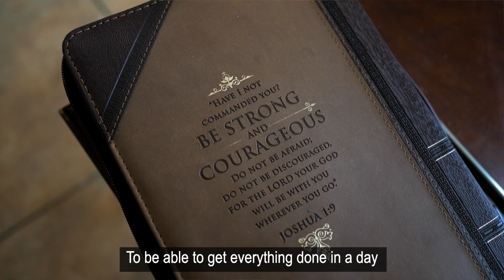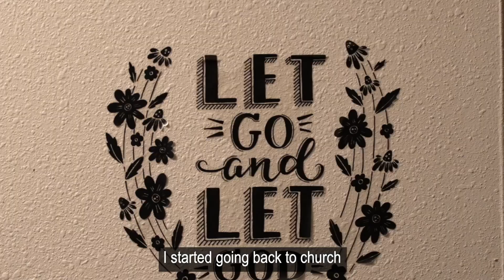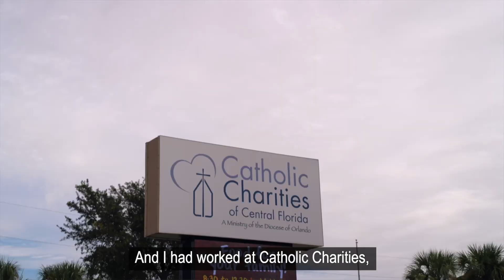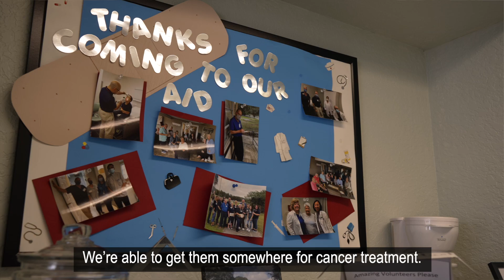Catholic Charities of Central Florida Annual Collection 2023